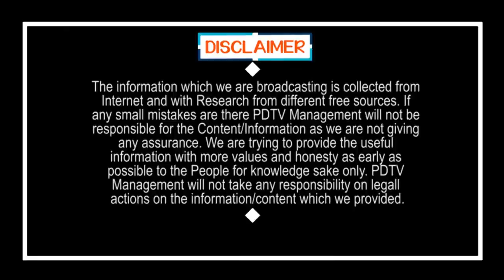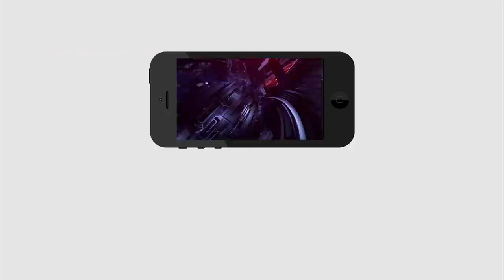Modi's New Guidelines | మోడీ కొత్త మార్గదర్శకాలు.. లాక్ డౌన్ సడలింపు..! | PDTV News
మోడీ కొత్త మార్గదర్శకాలు.. లాక్ డౌన్ సడలింపు..! | Modi's New Guidelines | PDTV News